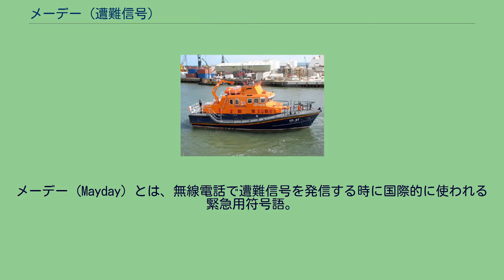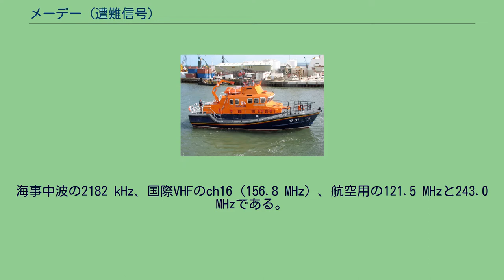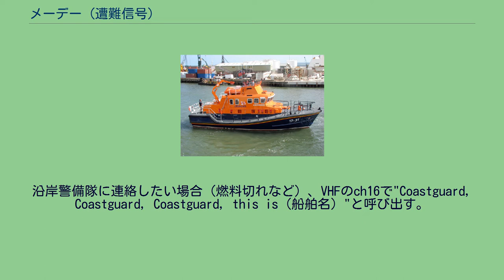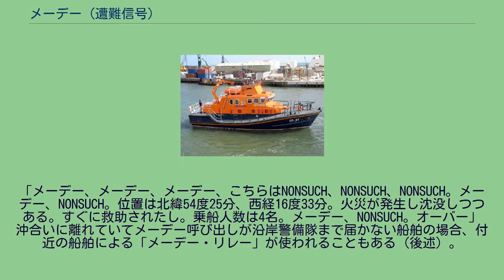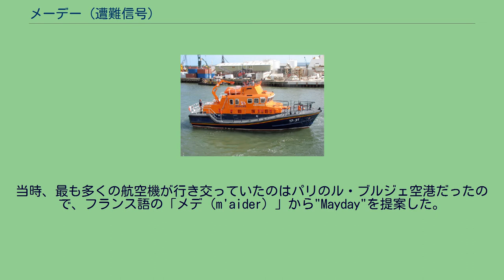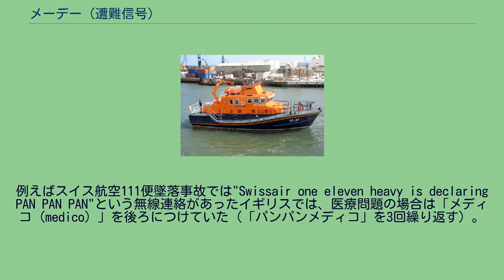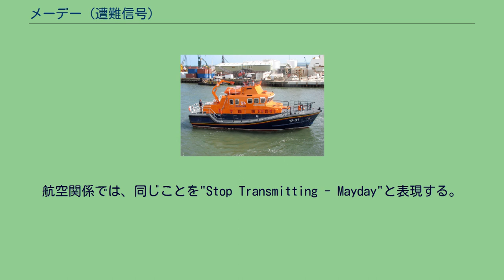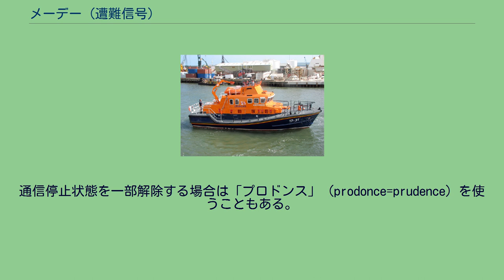メーデー (遭難信号)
メーデー信号を受信すると、このような救難艇が活動することになる。
メーデー（Mayday）とは、無線電話で遭難信号を発信する時に国際的に使われる緊急用符号語。
フランス語の「ヴネ・メデ（venez m'aider）」、すなわち「助けに来て」に由来する。
一般に人命が危険にさらされているような緊急事態を知らせるのに使われ、警察、航空機の操縦士、消防士、各種交通機関などが使う。
「メーデー呼び出し」は、雑音が強い状況で似たような言葉と取り違えられることを防ぎ、また実際の「メーデー呼び出し」部分と「メーデー呼び出し」した通信メッセージ内容とを区別するため常に3回繰り返す（メーデー、メーデー、メーデー）ことになっている。
メーデー呼び出しは、船舶、航空機、車両、または人間が重大で差し迫った危機にあり、即時の救助を必要としていることを意味する。
メーデー呼び出しはどんな周波数でも発信でき、メーデー呼び出しが発信されたらその周波数では救助の支援となる通信以外、いっさいの通信は許されない。
実際には、沿岸警備隊や航空交通管制といったメーデー呼び出しに対応する組織が常に監視している周波数帯は限られている。
海事中波の2182 kHz、国際VHFのch16（156.8 MHz）、航空用の121.5 MHzと243.0 MHzである。
メーデー呼び出しはモールス符号のSOSに対応し、電話での119番（緊急通報用電話番号）に相当する。
沿岸警備隊がメーデー呼び出しを受信すると、救難艇やヘリコプターが現場に向かう。
付近を航行中の船舶が救助のために航路を変更することもある。
虚偽のメーデー呼び出しは、多くの国で犯罪とされている。
救助隊が捜索救難を開始することで救助員の生命が危険にさらされ、また緊急事態が同時に発生している場合には救助活動を妨害することになるためである。
アメリカ合衆国では虚偽のメーデー呼び出しをすると、最高6年間の懲役と最高25万ドルの罰金を科せられる。
メーデー呼び出しをした航空機は管制塔より最優先で誘導されるため、他の航空機は進路を妨害しないように着陸の順序なども変更される。
2011年8月13日にカタール航空(QR)888便が燃料不足によりメーデー呼び出しをして上海虹橋国際空港に緊急着陸を要請した。
管制塔はQR888便の前方を飛行していた吉祥航空1112便に着陸を中止し順番を譲るよう指示を送ったが、1112便の操縦士は自機も燃料不足であると主張してこの指示を拒否し、航路を譲らなかった。
この事案に対し中国民航華東地区管理局は、緊急着陸を妨害したとして1112便の機長の国内免許を剥奪、吉祥航空に3か月間のペナルティを与えた。
沿岸警備隊に連絡したい場合（燃料切れなど）、VHFのch16で"Coastguard, Coastguard, Coastguard, this is（船舶名）"と呼び出す。
船舶などの無線を扱うには免許が必要な国がほとんどだが、緊急の場合は免許のない者でも無線機を使用することが許されている。
推奨される救難呼び出しの形式は、「メーデー」を3回続け、その後に船舶名または識別信号（コールサイン）を3回、その後「メーデー」と船舶名またはコールサインを繰り返す。
その後に位置、緊急事態の種類、必要とされる救助、乗船人数といった重要な情報を話す。
すなわち、次のようになる。
「メーデー、メーデー、メーデー、こちらはNONSUCH、NONSUCH、NONSUCH。メーデー、NONSUCH。位置は北緯54度25分、西経16度33分。火災が発生し沈没しつつある。すぐに救助されたし。乗船人数は4名。メーデー、NONSUCH。オーバー」 沖合いに離れていてメーデー呼び出しが沿岸警備隊まで届かない船舶の場合、付近の船舶による「メーデー・リレー」が使われることもある（後述）。
そして、しばらく応答がないか確認し、応答がなければ再び最初から繰り返す。
メーデー呼出し (Mayday) は、1923年にFrederick Stanley Mockford（1897–1962）が考案した。
ロンドンのクロイドン空港の主任無線技師だったMockfordは、緊急時でも操縦士や地上スタッフが理解しやすい遭難を示す単語を考えるよう依頼された。
当時、最も多くの航空機が行き交っていたのはパリのル・ブルジェ空港だったので、フランス語の「メデ（m'aider）」から"Mayday"を提案した。
「ヴネ・メデ（Venez m'aider）」は「助け...